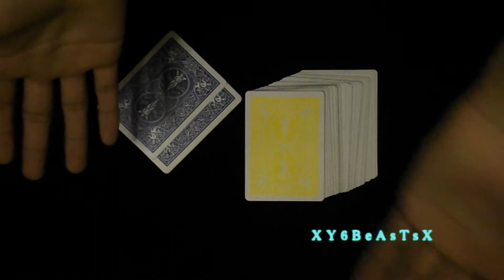Color Printer Card Trick (Original)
Hey guys! Here is an effect I put together in about an hour or two. It's very simple, but has a great impact! LOL Sorry about the spider! I didn't even see it!

We are a participant in the Amazon Services LLC Associates Program, an affiliate advertising program designed to provide a means for us to earn fees by linking to Amazon.com and affiliated sites.